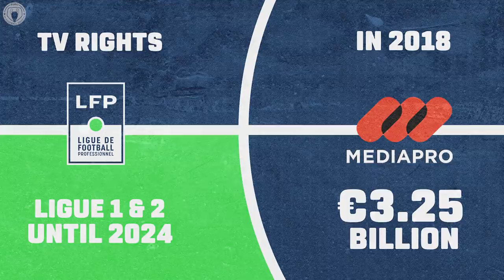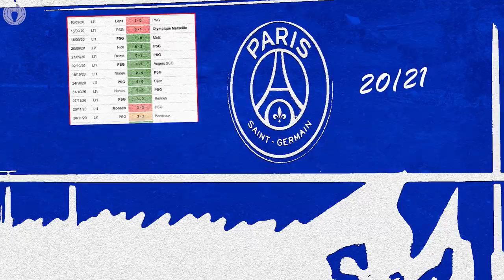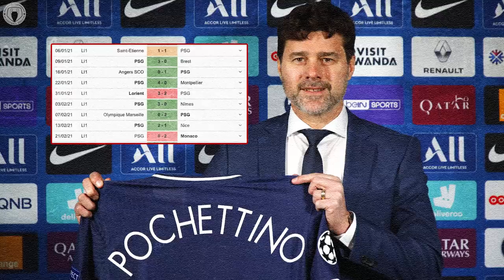Why PSG Could Finally LOSE Ligue 1! | Explained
On this week's edition of Euro Football Daily: Explained, we are questioning whether or not Paris Saint-Germain are losing their grip on Ligue Un? The race for the French crown has never been tighter, with Lille and Lyon both making sure Le Championnat will go down to the final day.

But how has this happened? We analyse the impact of the pandemic on the French football scene, plus their disastrous TV rights deal with Mediapro, and see how PSG’s main rivals managed to cope better in that storm last summer. Then we look at the circumstances that lead to Thomas Tuchel being fired, and see if Mauricio Pochettino has been able to arrest the situation.

And finally we explore Lille and Lyon, and discuss whether their current resurgence is a permanent measure, or a temporary shift in the French game!

This video was researched and written by Henry Hill, and voiced and edited by Danny Pape. Enjoy!